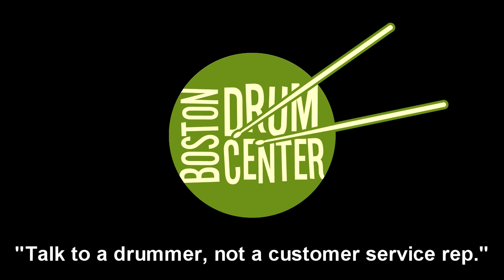Zildjian K Constantinople 20" Renaissance Ride (1802g)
GEAR LIST: Gretsch Renown 14" x 18" bass drum, 8" x 12" mounted tom, 14" x 14" floor tom & 5" x 14" snare; Bosphorus Master 14" Hats (890 & 1092g).